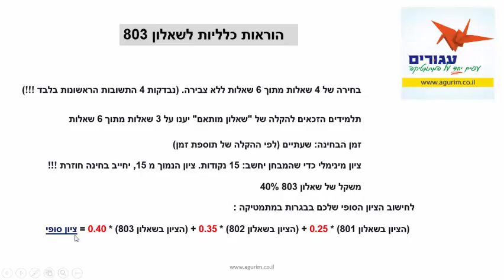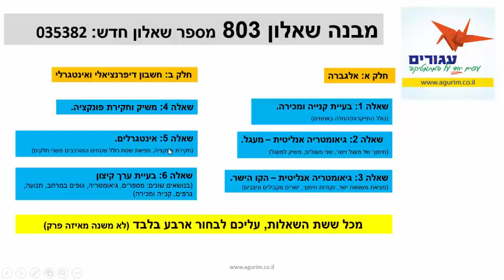הכנה לבחינת הבגרות במתמטיקה - הדגשים לשאלון 803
באתר עגורים תמצאו טכניקות ושיטות מתקדמות ללימוד לבחינת הבגרות במתמטיקה באינטרנט.